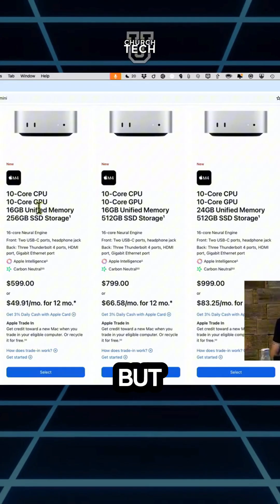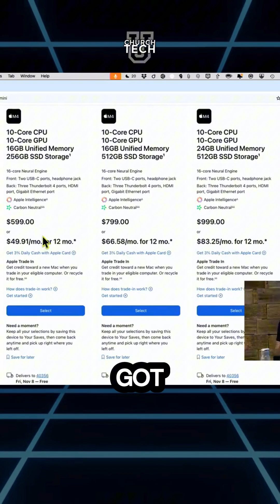Why I Chose the New Mac Mini for ProPresenter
Join my FREE Pro7 quick start course (updated for recent versions).  Just go to TDM.fyi/pro7quick to signup and get your own login.  If you want something more advanced, get more training for your whole team at ChurchTechU.com.